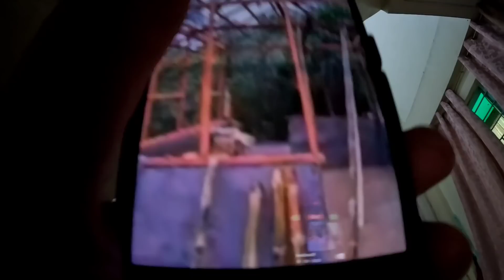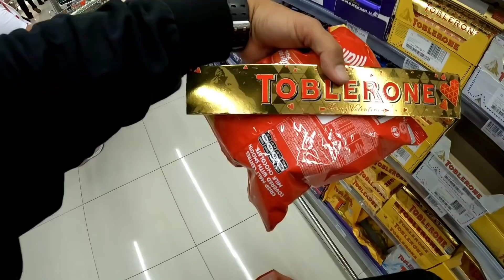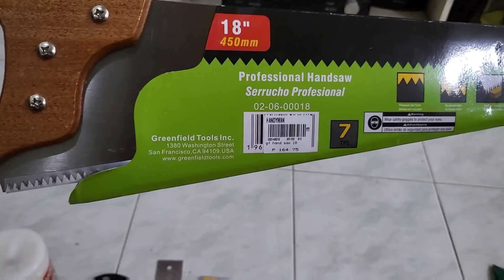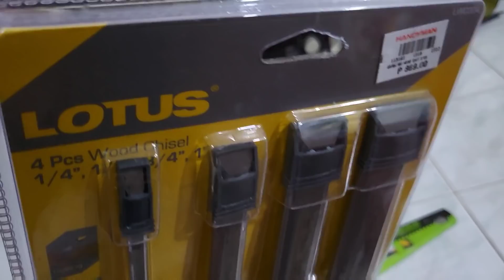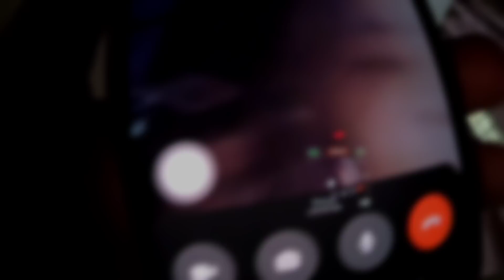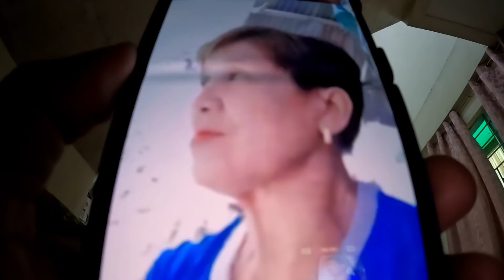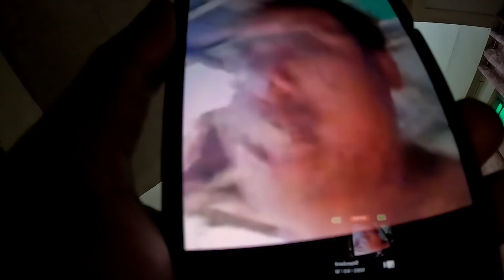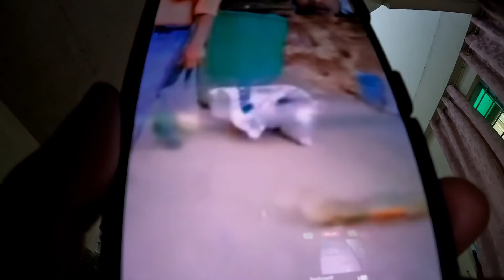BREAKFAST DATE | Louie TV